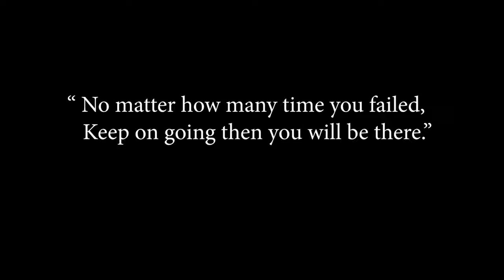វីដេអូរបស់ ច្រឹង ពលរដ្ឋ Video of Polroth - Ministry of National Defense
Video of Polroth - Ministry of National Defense វីដេអូរបស់ ច្រឹង ពលរដ្ឋ